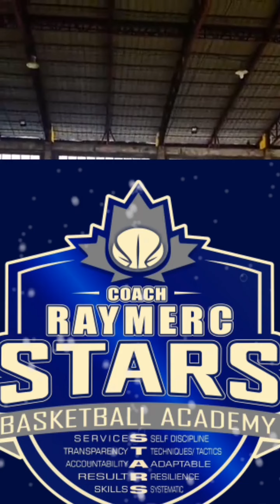NMRAA 2019 CHAMPIONSHIP: MISOR VS. VALENCIA. FIRST EVER GOLD MEDAL FOR VALENCIA CITY. MAKING HISTORY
IT WAS PLAYED IN KAPATAGAN, LANAO DEL NORTE...

FOR THE FIRST TIME VALENCIA CITY, BUKIDNON GOT THE GOLD MEDAL IN HIGH SCHOOL BASKETBALL